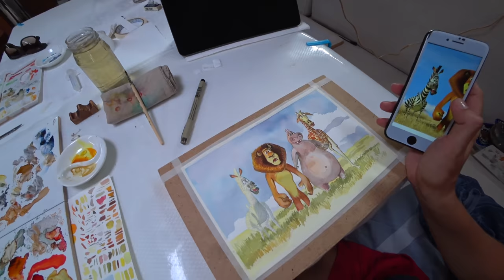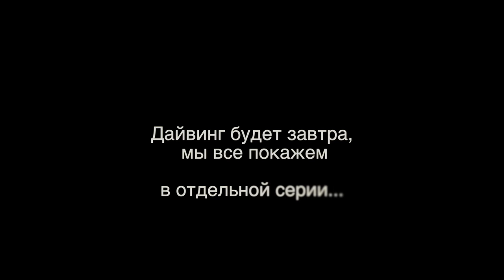Много бытовухи. Дайвинг. Сервис дайв-оборудования. Stalin в Панаме.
Друзья, мы решили сделать видосик, в котором покажем вам немного рутины, то, чем мы заняты в Панаме. Будет и бытовуха и рутина, и немного ремонтов и вечерняя романтика, но давайте это обсудим после просмотра.

00:00 Начало
00:48 Готовлю кофе
1:53 Рассказ о странном панамском имени
4:23 Планируем день
5:43 Готовим завтрак
7:48 Готовим дайв оборудование
10:36 Поехали дайвить
11:27 Подводные съемки
13:15 Приехали после дайвинга, готовим обед
15:31 Сервис дайв оборудования
18:03 Закат и игра на гитаре